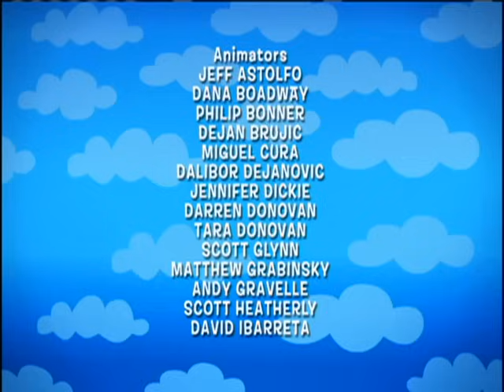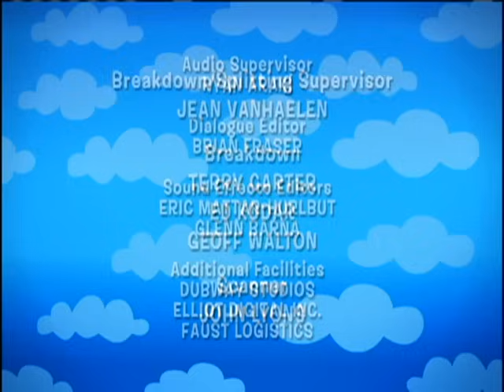The Backyardigans: Monster Detectives - Ep.18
PABLO is a noisy but lonely Soccer-Ball-Monster who hordes soccer balls in his castle’s gym.  UNIQUA is a no-nonsense, Dragnet-style Detective.  She and her client TYRONE must brave the Monster’s Castle and rescue Tyrone’s kidnapped soccer ball. 60’s Rock underscores this action-packed investigation.  Will they get the job done without being turned into Monsters themselves?